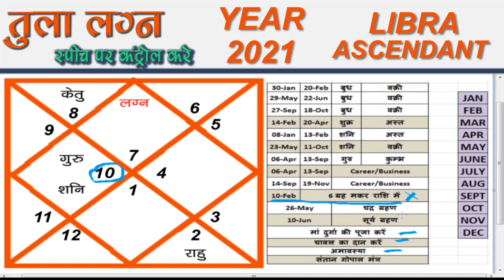तुला लग्न | LIBRA ASCENDANT | YEAR - 2021 | Yearly Horoscope Prediction